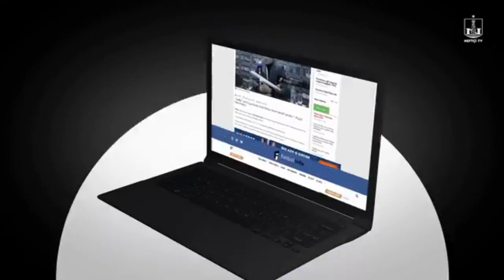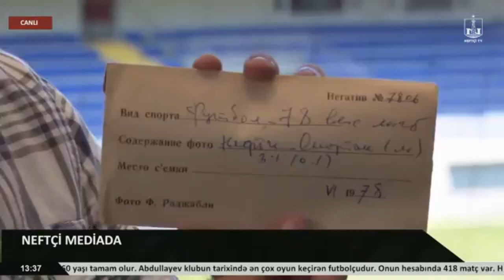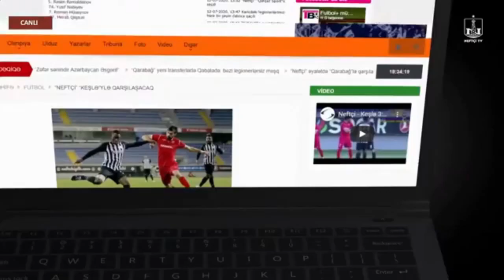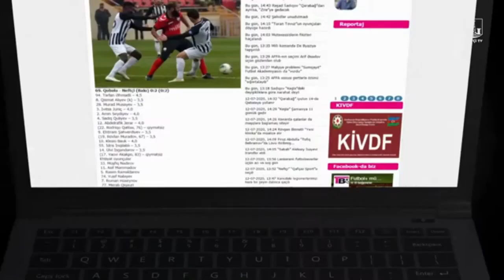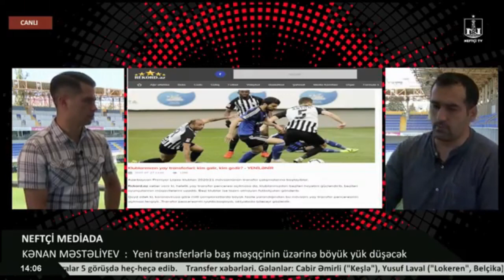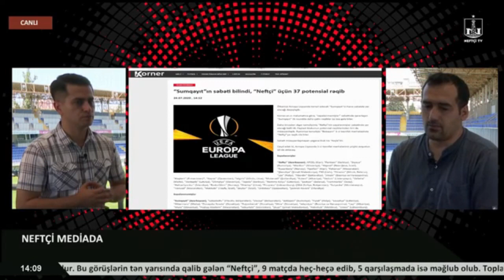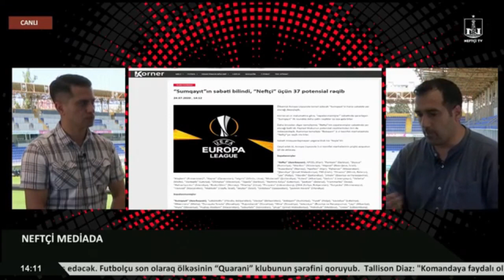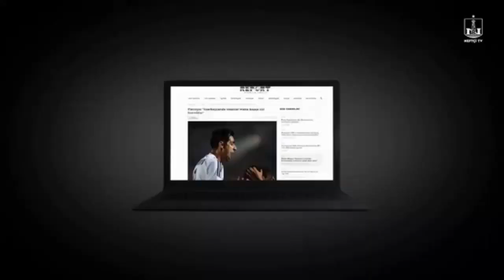NEFTÇİ MEDİADA: Kənan Məstəliyev (27.07.2020)